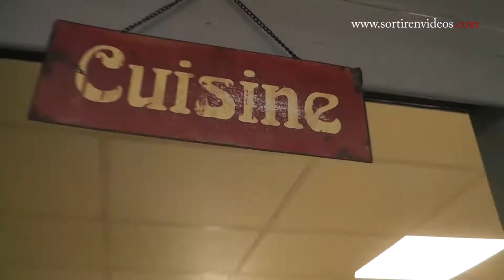La Taverne de Camille é Lucas - Restaurant / Bar - La Grande Motte - 2017